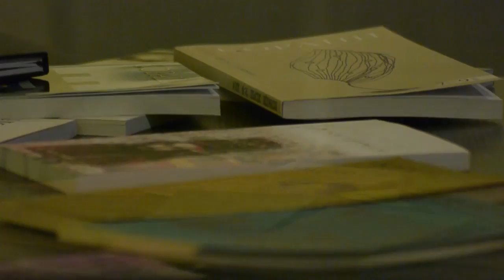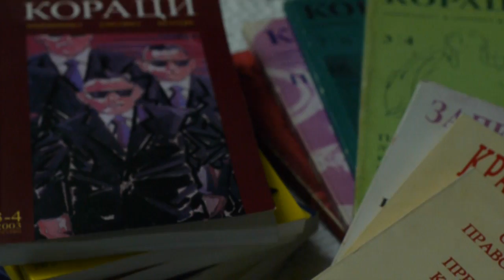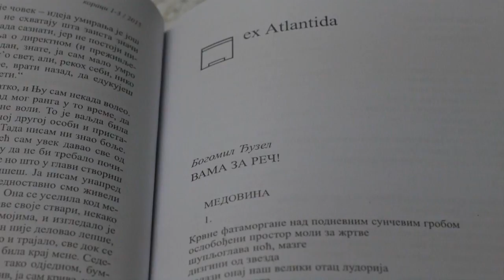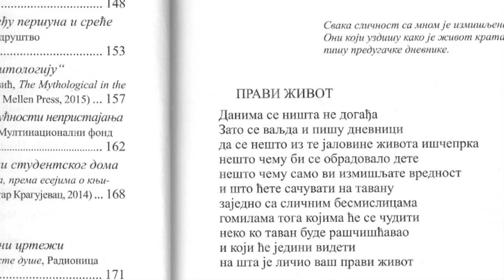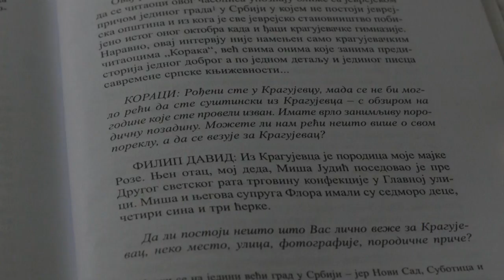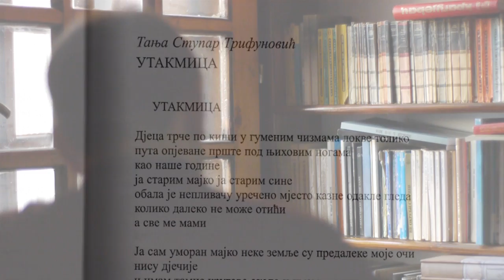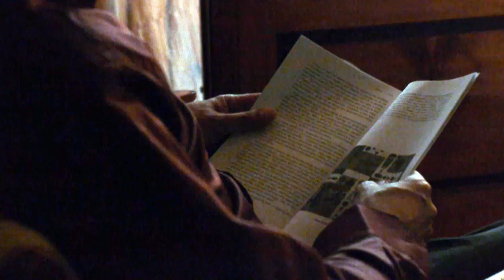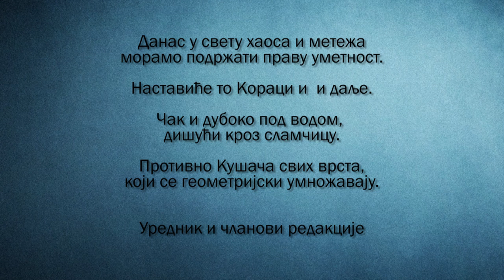КОРАЦИ - КОРАК ОД ПОЛА ВЕКА - 1. епизода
Поводом обележавања јубилеја 50 година од покретања часописа за књижевност, уметност и културу "Кораци" - новинарка Биљана Нешић Спасић је покренула серијал емисија које говоре о претходних 5 деценија постојања часописа. Имајући у виду да је овај часопис већ дуги низ година респектабилан у својој категорији, каои то да се пројектно финансира средствима Министарства културе и информисања - Скупштина града финансијски је подржала реализацију овог серијала.

Наша библиотека преузела је бригу о овом часопису, обнављањем 2002, након што је од 1996. имао прекид у излажењу, и од тада се брине о њему.